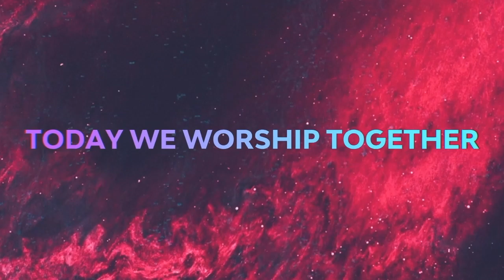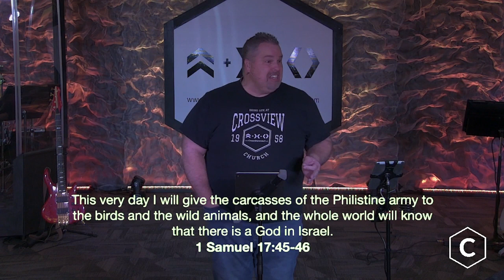Stay Positive: Wk 4 - I'm Enthusiastic